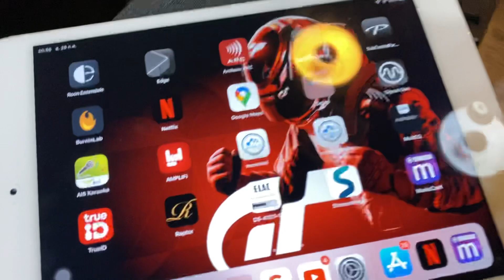YAMAHA MusicCast R-N803D+B&W 703 S2/Test Drum Improvisation 2 / The Sheffield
YAMAHA MusicCast R-N803D ขับ ลำโพง B&W 704 S2
Test เพลง Drum Improvisation 2 / The Sheffield

System
YAMAHA MusicCast R-N803D
B&W 704 S2
Audioquest